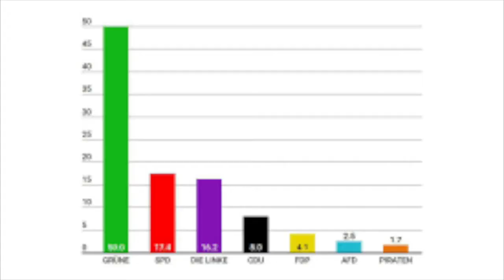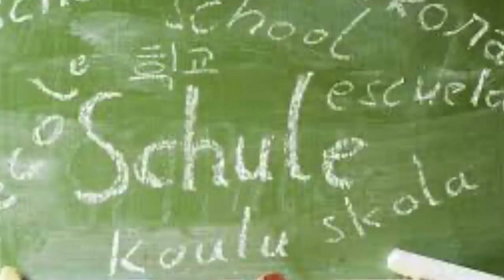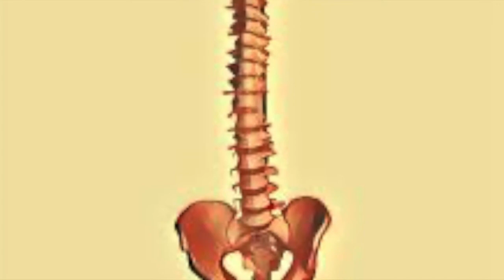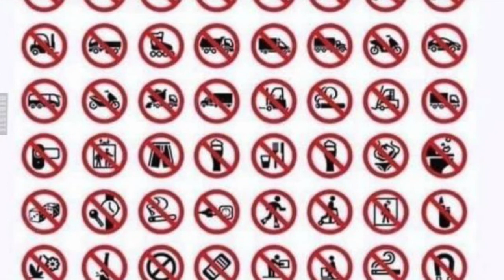Bäppis Sach (und Lach) Geschichten...Nummer 5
Die Sendung ohne Maus
Heute: Die Grünen